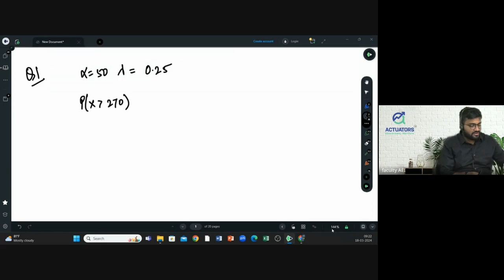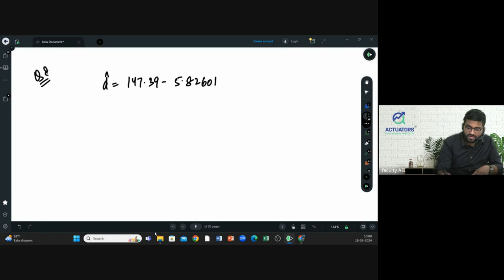CS1A APRIL 2021 | CA Praveen Patwari Sir | IFoA